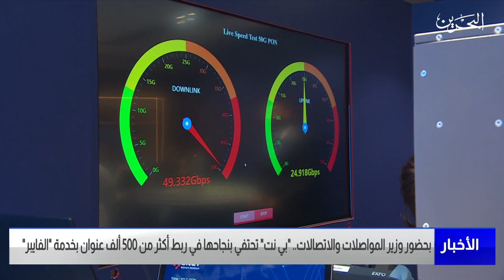البحرين مركز الأخبار : بي نت تحتفي بنجاحها في ربط أكثر من 500 ألف عنوان بخدمة الفايبر 24-08-2023